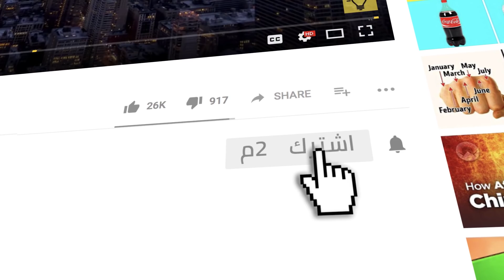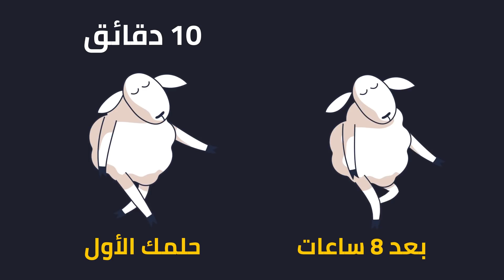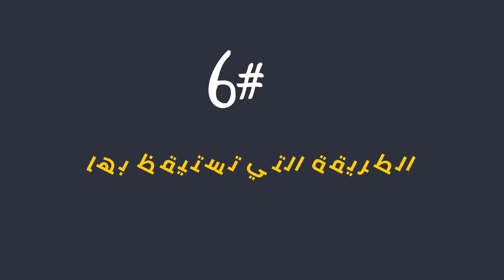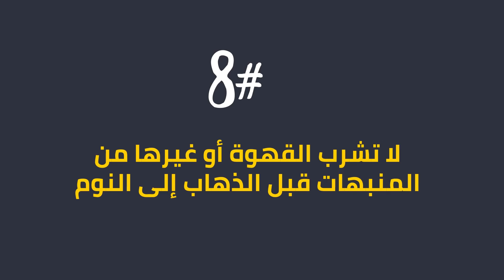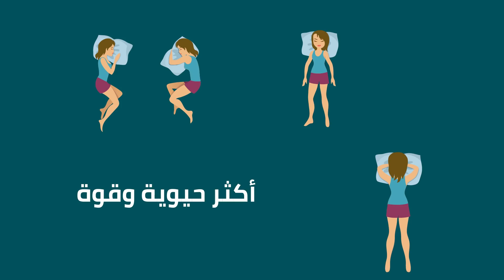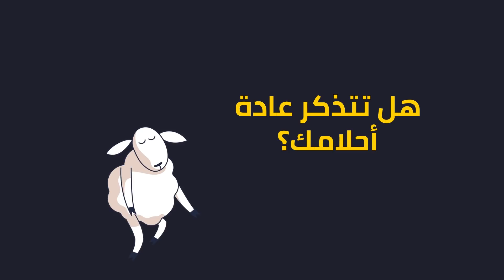١١ حيلة مثبتة لتتذكر أحلامك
هل تعلم أن ٩٥% من الناس ينسون أحلامهم بمجرد الاستيقاظ أو بعده بفترة وجيزة؟ ما زال العلماء لا يعرفون بالضبط لماذا نحلم. ولكنهم على يقين أن كل شخص على وجه الأرض يحلم لمدة ساعتين تقريبا في الليلة الواحدة، حتى أولئك الذين يدعون أنهم لا يفعلون ذلك أبدا! هؤلاء الناس ببساطة لا يتذكرون أحلامهم.

تظهر فحوصات الدماغ التي أجريت على الأشخاص النائمين أن فصوصهم الأمامية المسؤولة عن تشكيل الذاكرة، غير نشطة أثناء حركة العين السريعة (REM) عند النوم. وهذه هي بالضبط المرحلة التي تحلم فيها عند تنام. هل فهمت قصدي؟ ومع ذلك هناك في نفس الوقت بعض الحيل التي يمكنك اعتمادها لتذكر أحلامك بشكل أفضل!

الطوابع الزمنية:

نم جيدا 01:41

ابدأ بإنشاء مذكرة الأحلام 03:04

حاول تذكر حلمك بمجرد أن تستيقظ من النوم 03:45

اترك مجلة أحلامك معك دائما 04:15

استيقظ أثناء الليل 04:50

الطريقة التي تستيقظ بها مهمة للغاية 05:57

أقنع دماغك بأن يتذكر أحلامك 06:37

لا تشرب القهوة أو غيرها من المنبهات قبل الخلود إلى النوم 07:06

تناول فيتامين ب6 07:39

غير وضعية نومك 08:13

استلقِ في نفس الوضعية التي نمت بها

الملخص:

_عندما تنام جيدا في الليل، سيتمكن دماغك من التركيز على تذكر أحلامك. وعلاوة على ذلك، عندما تنام بما فيه الكفاية، ستكون أحلامك مسترسلة أكثر، بفترات راحة أقصر.

_ يمكن أن تساعدك مذكرة الأحلام بشكل جيد في تذكر أحلامك. ضع بجانب السرير دفتر ملاحظات وقلم . افتح الدفتر قبل الخلود إلى النوم مسبقا لكي تكون لديك صفحة فارغة تكتب عليها فور نهوضك.

_ عندما تستيقظ من النوم، لا تسارع بالنهوض. من الأفضل أن لا تتحرك أبدا. ركز تفكيرك في بعض العناصر من الغرفة. سيسهل ذلك على دماغك في أن يركز على ما مررت به في الحلم.

_بطبيعة الحال، يجب أن تكون مذكرة الأحلام بجانبك تماما عندما تذهب إلى النوم في المساء. ولكن لا تتركها هناك طيلة الوقت. خذها معك أينما ذهبت.

_ وفقا لخبراء النوم، مراحل حركة العين السريعة عند النوم تحدث كل ٩٠ دقيقة. لهذا السبب لا يمكنك ضبط المنبه لإيقاظك بالضبط في هذه الفواصل الزمنية. لذا لن تتذكر أحلامك عندما تستيقظ من مرحلة حركة العين السريعة عند النوم.

_ستتذكر أحلامك بشكل أفضل إذا استيقظت في الصباح بشكل طبيعي بدون المنبه. إذا لم تكن قادرا على ذلك، اضبط مؤقت الذي سيشعل الأضواء في الغرفة  صباحا أو أطلب من أحدهم أن يوقظك برفق بدون أن يقول أي شيء.

_قبل الخلود إلى النوم، اتخذ قرارا صارما بأن هذه الليلة ستتذكر أحلامك! عندما تكون في الفراش، استرخي وحرر دماغك من الأفكار التي تؤرقك.

_تجنب شرب القهوة وغيرها من المنبهات في المساء. ستؤثر المحتويات الكيميائية لهذه المنتوجات على قدرتك على تذكر الأحلام.

_ إذا تناولت ٢٤٠ ملغ من فيتامين ب٦ قبل الذهاب إلى النوم، فسوف تزيد من فرصك في تذكر ما حدث في أحلامك.

_ طريقة جيدة تتذكر بها أحلامك بشكل أفضل وهي تغيير وضعية نومك كل ليلة. بهذه الطريقة، ستغير روتينك الليلي العادي و، بالتالي، من المرجح أن تبقى ذكريات أحلامك راسخة في ذهنك.

_ يتم استهداف ذاكرتك في الغالب من قبل عوامل خارجية مختلفة. لهذا السبب، إذا أردت في وقت لاحق من اليوم تذكر الحلم، استلقي في نفس الوضعية لنومك بالليلة الفارطة ، قد يساعدك ذلك في التذكر.